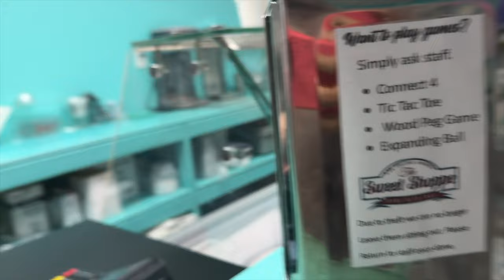The Amazing Race: Basketball Edition